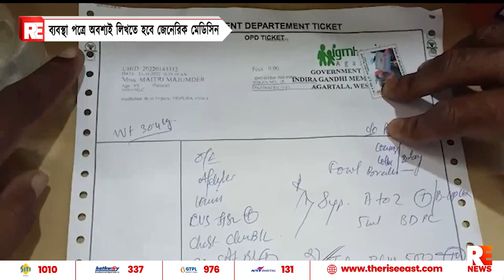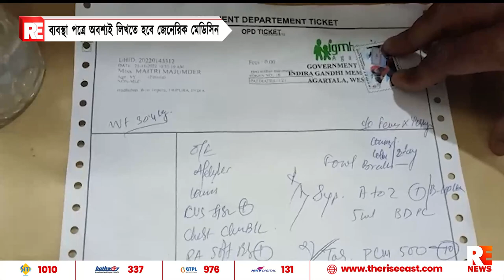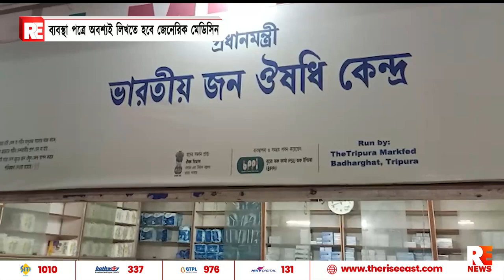ব্যবস্থা পত্রে অবশ্যই লিখতে হবে জেনেরিক মেডিসিন